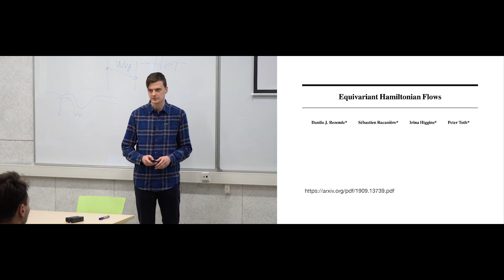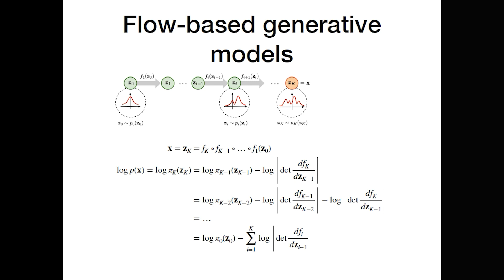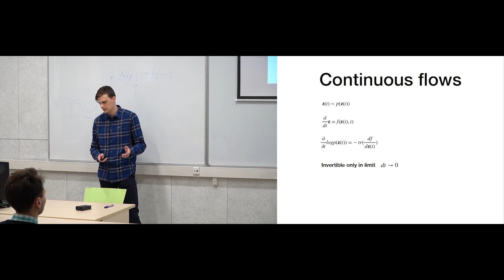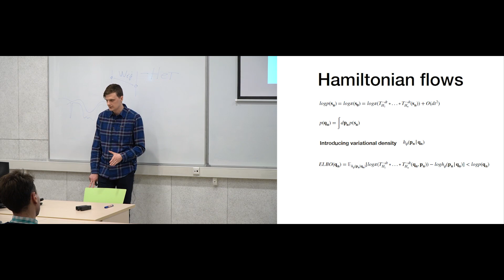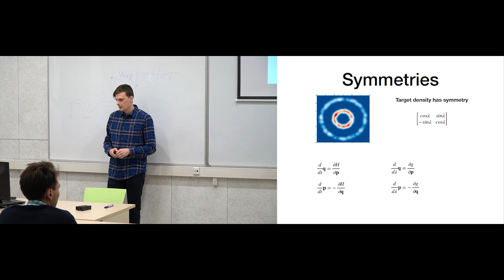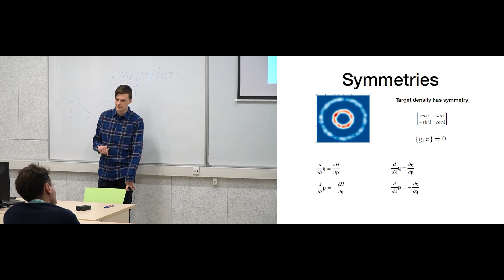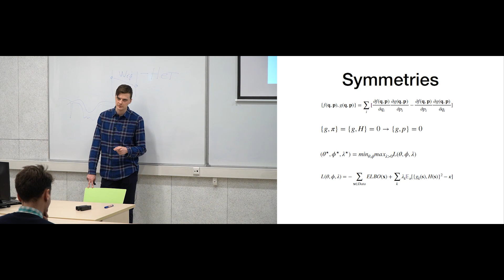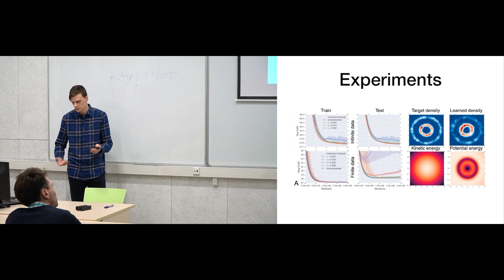[ML+Physics]: Гамильтоновские потоки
Виктор Оганесян, НИУ ВШЭ